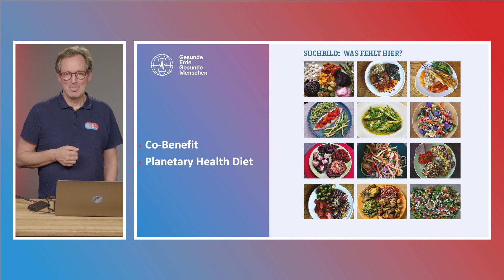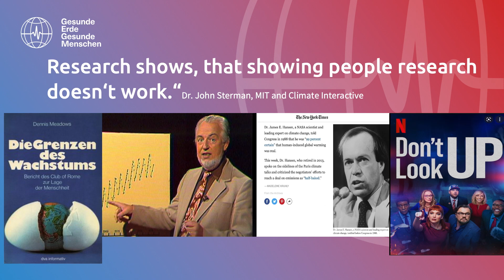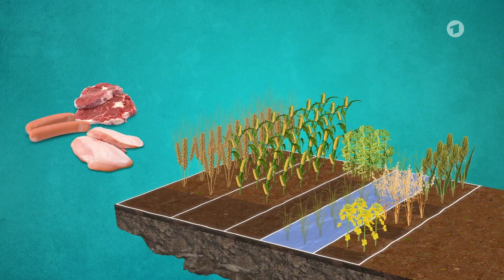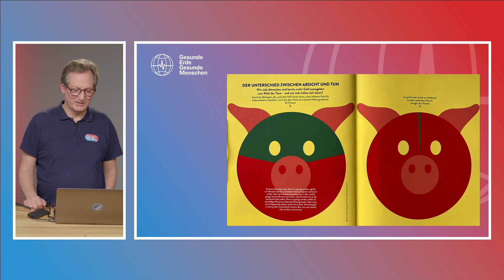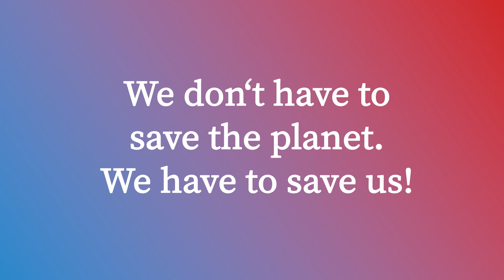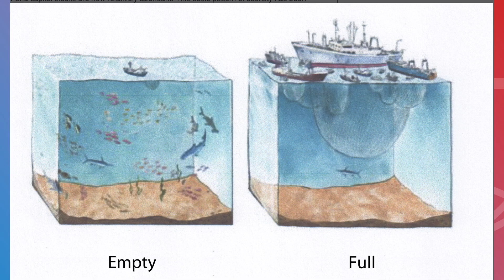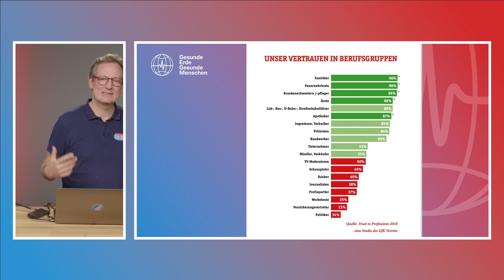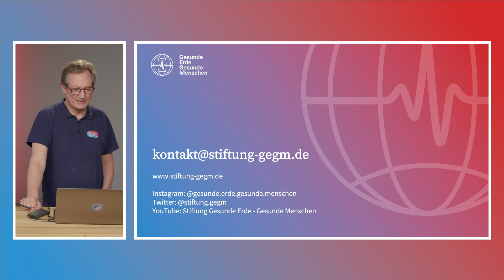Keynote: Dr. Eckart von Hirschhausen über den Zusammenhang von persönlicher & planetarer Gesundheit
Was wir essen und wie wir essen bestimmt nicht nur unsere persönliche Gesundheit - es ist auch ein Treiber der Klimakrise. Weil es gesunde Menschen nur auf einer gesunden Erde geben kann, informiert Dr. Eckart von Hirschhausen in dieser Keynote über die zentralen Zusammenhänge von Ernährung, Klimawandel und Krisen. Zudem spricht er darüber, mit welchen Narrativen Lust auf Wandel gefördert werden kann.

Die Keynote von @hirschhausentv wurde im Rahmen der 4. Nachhaltigkeitskonferenz des Saarlandes gezeigt, die am 8. November 2022 im Saarbrücker Schloss stattfand. Inhaltlich ging es um nachhaltige Ernährungssicherheit in Krisenzeiten, die Keynote wurde per Video zugeschaltet.